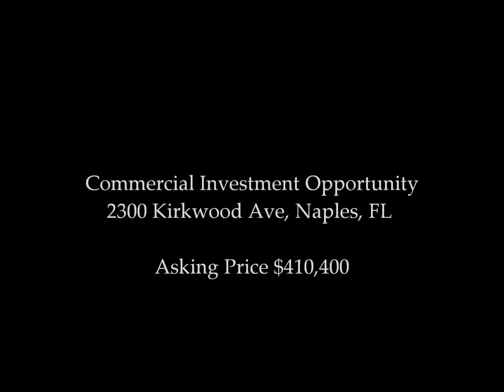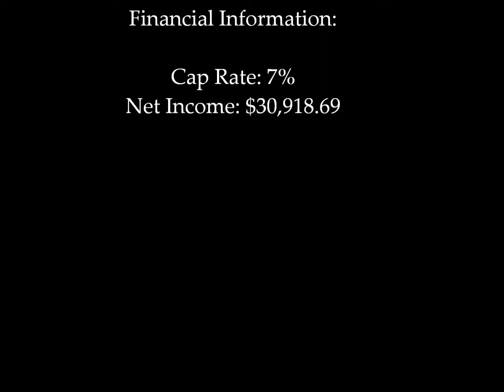Commercial Investment Opportunity to Make $30K/Year!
Are you looking to make an extra $30K per year?